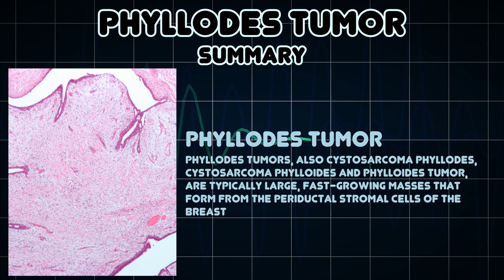Phyllodes tumor (Medical Symptom)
Possible causes of Phyllodes tumor (Medical Symptom)

Phyllodes tumors, also cystosarcoma phyllodes, cystosarcoma phylloides and phylloides tumor, are typically large, fast-growing masses that form from the periductal stromal cells of the breast